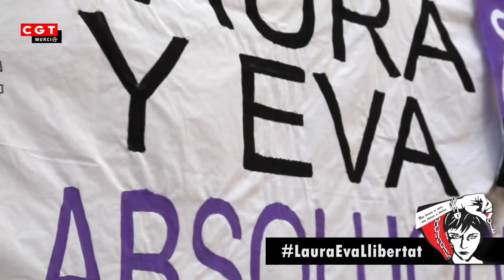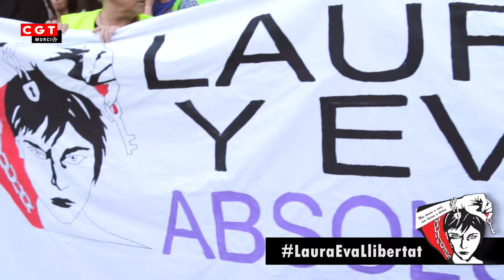LauraEvaLlibertat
El 29 de Marzo de 2012 se convocó una Huelga General en todo el territorio con importantes movilizaciones y manifestaciones en numerosas localidades. Piquetes informativos en las puertas de las empresas, universidades y polígonos industriales, así como manifestaciones a lo largo de toda la jornada. Como siempre el poder respondió con su lenguaje habitual y la represión policial recorrió las calles de muchas ciudades.

Esa mañana del 29 de marzo, la jornada de Huelga se desarrollaba en Barcelona con piquetes, uno de ellos recorría las principales calles de la ciudad y al pasar por Bolsa de Barcelona el piquete se detiene y nuestras compañeras Laura y Eva introducen unas fotocopias de billetes de 500 euros en una caja de cartón y les pegan fuego. Todo con numerosas cámaras de medios de comunicación e incluso con la policía presentes.

En la misma jornada se producen diversas detenciones por supuestos incidentes en la jornada de la Huelga General, pero es 24 días después del 29 de marzo cuando se detiene a Laura. Al salir de casa, cuando se disponía a ir al trabajo unos mossos d ́esquadra le dicen que está detenida. En el juzgado de guardia la fiscal justificó la petición de prisión provisional para evitar que destruyera pruebas, volviera a cometer otros hechos delictivos y evitar que se fugara.

Todo bastante surrealista, ya que argumentar lo de la destrucción de pruebas 24 días después de los hechos no tiene mucho sentido, al igual que el riesgo de fuga, pues Laura trabaja en la Administración Pública y es madre de una hija. Al final entró en prisión, estando privada de libertad más de 20 días, tras lo que salió en libertad previo pago de una fianza de 6.000 euros.

En los próximos días se celebrará el juicio contra Laura y contra Eva y también contra toda la CGT, ya que la hacen responsable subsidiaria. Concretamente se solicita para ellas una condena de 2 años y medio de prisión para cada una y unos 40.000 euros de indemnización y multas. Todo esto por la acción simbólica de quemar cuatro papeles en una jornada de Huelga General. Un acto simbólico que no tuvo ningún incidente, absolutamente ninguno.

Desde la CGT de la Región de Murcia queremos mostrar nuestro apoyo y solidaridad a nuestras compañeras Laura y Eva. Laura y Eva somos todos y todas, Laura y Eva están en la garganta de todos nosotros y nosotras porque esta organización no deja a nadie atrás.

ABSOLUCIÓN PARA LAURA Y EVA

BASTA DE REPRESIÓN

SI NOS TOCAN A UNA, NOS TOCAN A TODAS